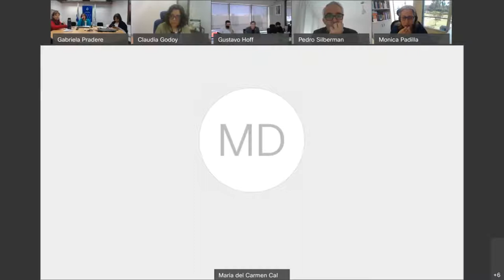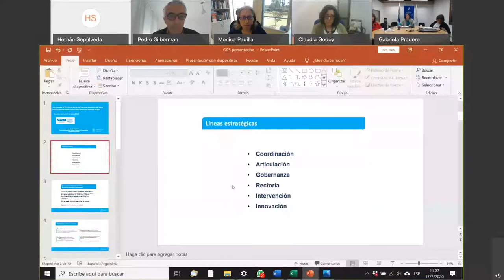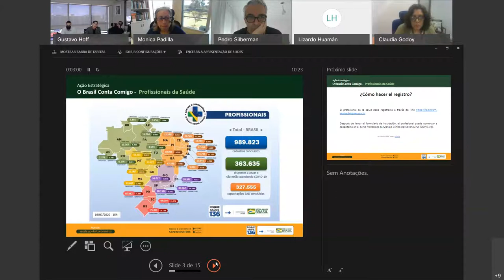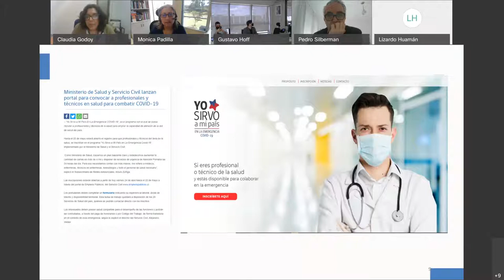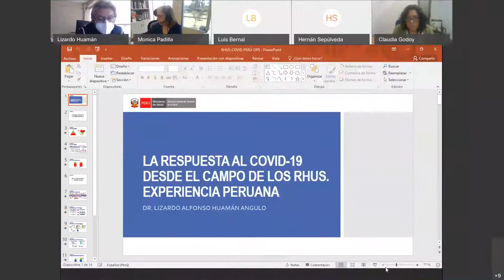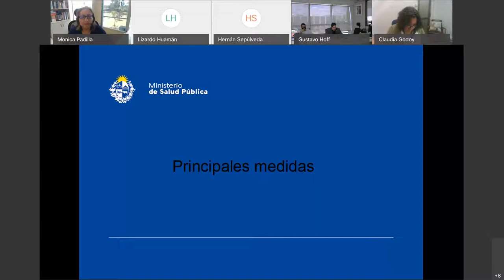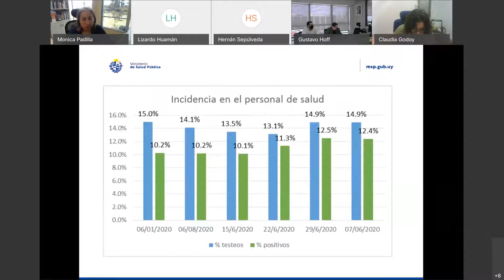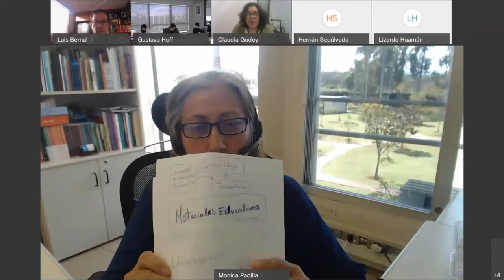Webinar: La respuesta al COVID-19 desde los RSH: Experiencias entre países de América de Sur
Webinar: La respuesta al COVID-19 desde los Recursos Humanos de Salud:  Intercambio de experiencias entre países de América de Sur